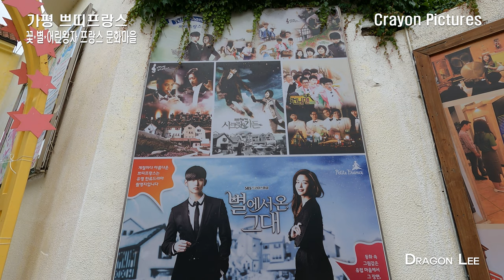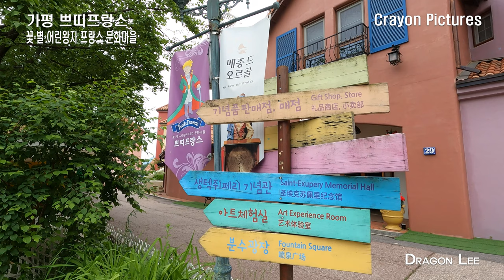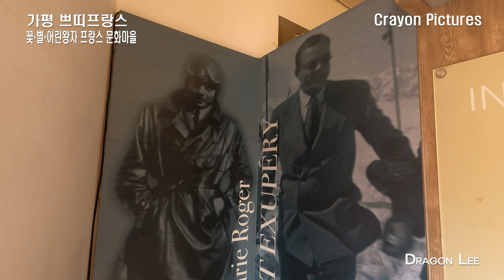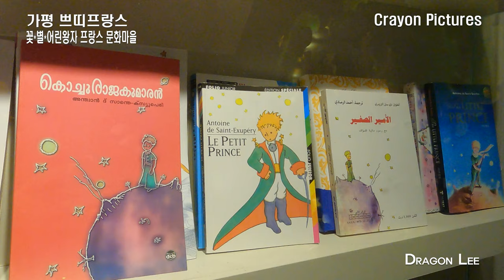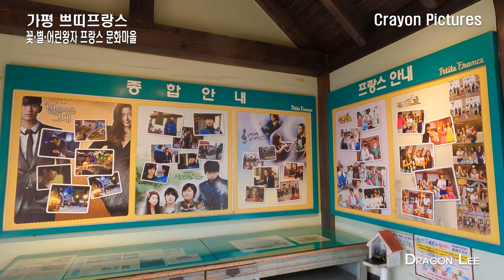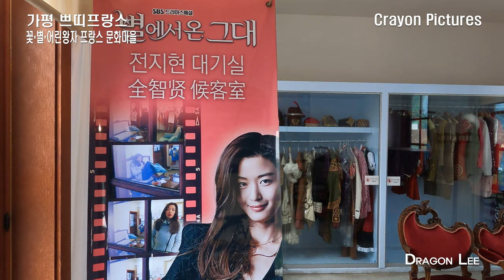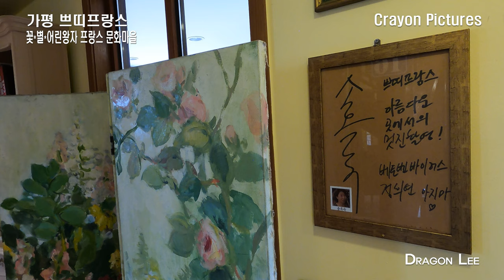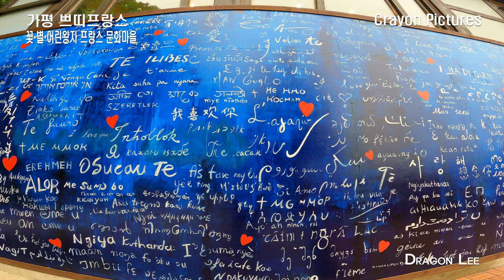가평[4K] "쁘띠프랑스"-별에서 온 그대/시크릿가든/베토벤바이러스 촬영지Gapyeong, Petite France